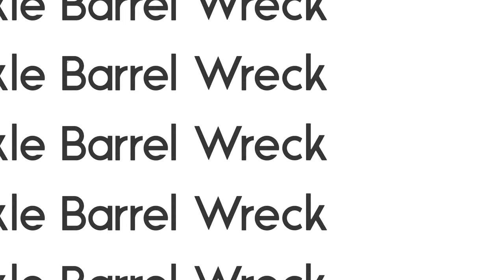Pickle Barrel Reef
We didn't find the pickle barrels, but we found the fishes!